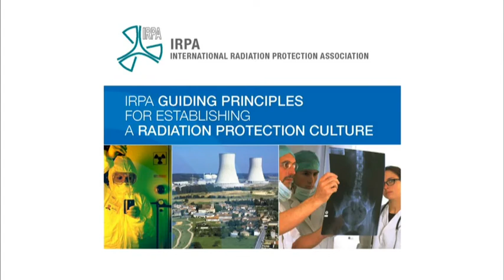IRPA Guiding Principles on Radiation Protection Culture Web TV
Introduction to the IRPA Guiding Principles on Radiation Protection Culture - Bernard LE GUEN IRPA Exec. Off